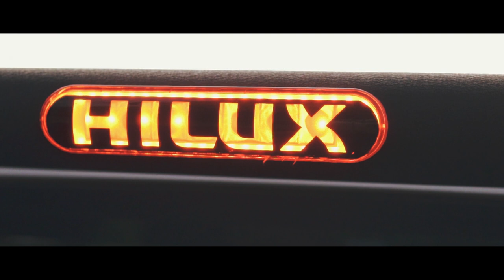2020 TOYOTA HILUX TRD | FILMING AN EPIC CAR COMMERCIAL | CINEMATIC FILM | SONY A6400 | B-ROLL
2020 Toyota Hilux Trd | Hello there! I'm Charles Justin Pasca. This is my first video! I hope you'll like the cinematic film that I did on my Uncle's Toyota Hilux! Camera that I used is Sony A6400.